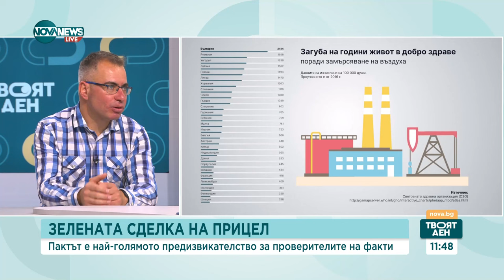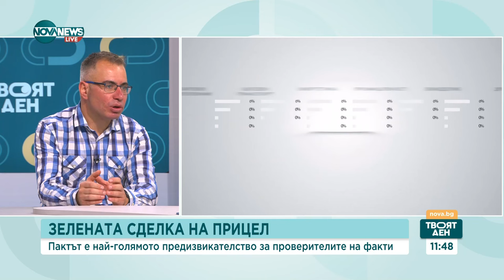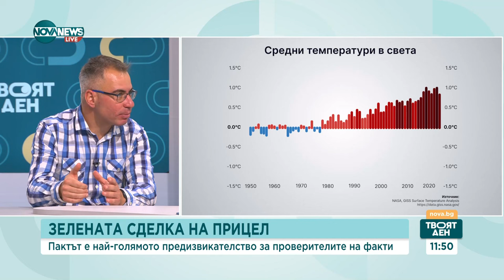Factcheck: Нараства дезинформацията, насочена срещу Европейския зелен пакт